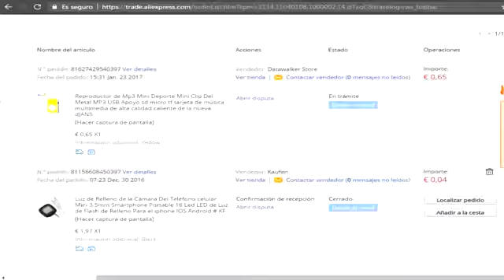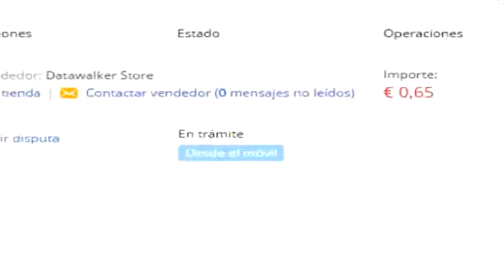8 MEJORES INVENTOS QUE PUEDES COMPRAR ALIEXPRESS (1$)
Os dejo aquí los links de los gadgets, quiero dejar claro que este vídeo NO HA SIDO PROMOCIONADO por ninguna marca. Lo he hecho por amor al arte, un abrazo!

LINKS